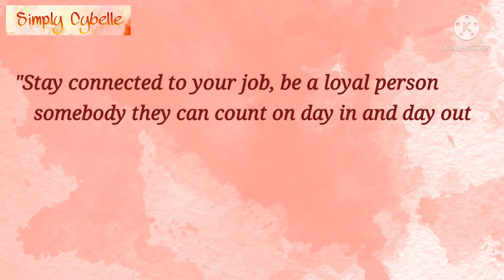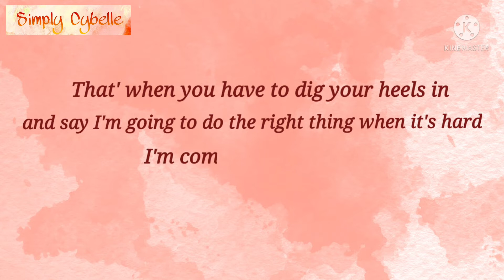Insight of the Day | Motivational Speech by Joel Osteen | Nov. 7, 2021 | Simply Cybelle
Sharing you motivational speech to ponder for the rest of the day.

Simply Cybelle